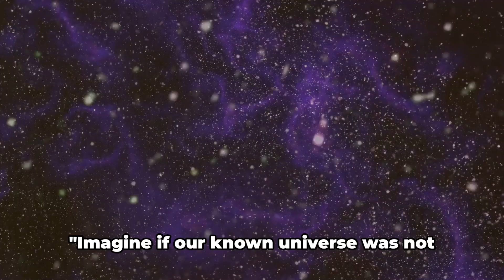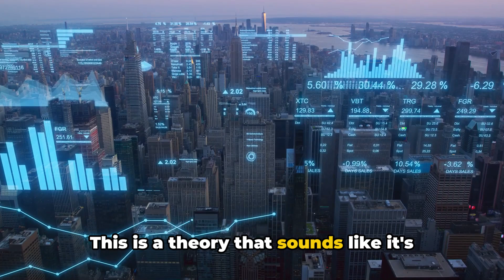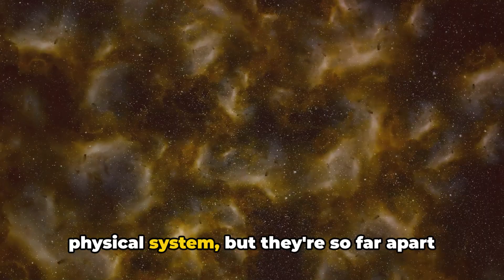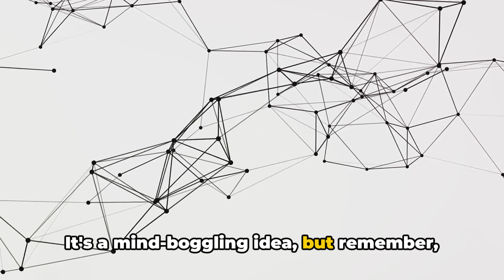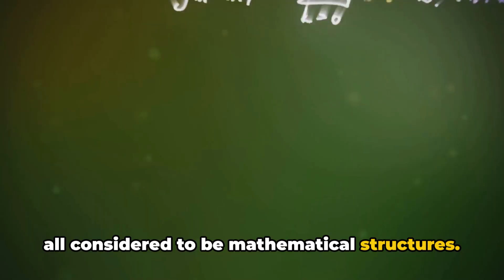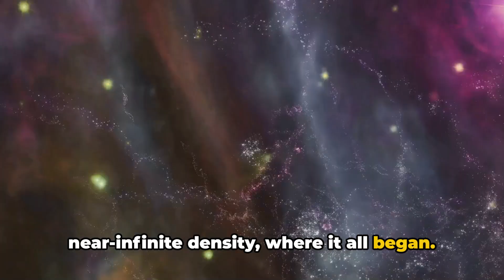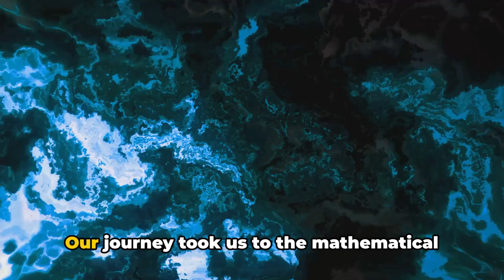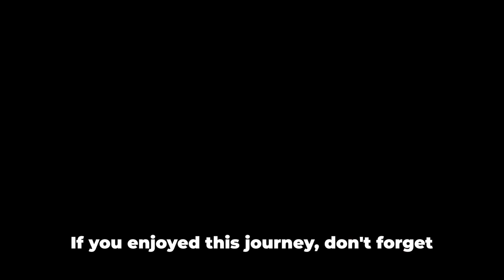Multiverse Uncovered: Top 10 Theories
Ever wondered about the mysteries of the multiverse? 🌌 Join us as we explore the top 10 theories about parallel universes! From the enigmatic realms of quantum mechanics to the expansive inflationary multiverse and the fascinating proposals of string theory, this video delves deep into the most compelling hypotheses that suggest our universe might just be one of many. Discover the science and speculation behind these mind-bending concepts!

OUTLINE:

00:00:00 The Intriguing Multiverse Possibility
00:02:06 Quantum Mechanics' Many-Worlds Interpretation
00:03:30 The Inflationary Multiverse
00:04:55 String Theory's Parallel Universes
00:06:30 The Bubble Universe Theory
00:07:27 The Mathematical Universe Hypothesis
00:08:34 The Holographic Multiverse
00:09:34 The Quantum Multiverse
00:10:33 The Cyclic Multiverse
00:11:34 The Black Hole Multiverse
00:12:59 The Multiverse Unveiled
00:14:58 Engage with the Multiverse

🌌 Welcome to our deep dive into the fascinating realm of the Multiverse! In this video, we uncover the Top 10 Theories that explore the possibility of multiple universes existing beyond our own. From quantum mechanics to cosmic inflation, these theories challenge our understanding of reality and open up new dimensions of thought. Join us on this mind-bending journey as we explore what lies beyond our universe! 🚀✨

🔍 What You'll Discover:

The Many-Worlds Interpretation: Explore the implications of quantum mechanics that suggest every possible outcome of a decision actually occurs in its own separate universe. What does this mean for our choices?
Cosmic Inflation Theory: Learn how rapid expansion after the Big Bang could lead to a multitude of bubble universes, each with its own laws of physics.
String Theory and Brane Worlds: Discover how string theory posits extra dimensions and the existence of parallel universes on higher-dimensional "branes."
Anthropic Principle: Delve into the idea that our universe's physical constants are perfectly tuned for life, which could be explained by a multiverse filled with varying conditions.
Quantum Foam: Investigate the concept that at the smallest scales of space-time, reality may be a frothy mix of multiple universes constantly forming and dissolving.
Mathematical Universes: Explore Max Tegmark's hypothesis that all mathematical structures exist as physical realities, suggesting an infinite variety of universes based on different mathematical equations.
Cyclic Universes: Uncover theories proposing that our universe undergoes endless cycles of expansion and contraction, leading to a series of universes that evolve over time.
Multiverse from Black Holes: Learn about theories suggesting that each black hole could be a gateway to a new universe, forming a vast multiverse structure.
Simulated Universes: Dive into the intriguing notion that we might live in a simulated reality, with other universes existing parallel to ours within a larger simulation framework.
Diverse Physical Laws: Consider theories that propose the existence of universes governed by entirely different laws of physics, leading to unimaginable forms of matter and energy.
✨ Why This Matters: Understanding the multiverse theories can reshape our perspective on existence, reality, and the fundamental nature of the cosmos. These ideas not only challenge scientific boundaries but also inspire philosophical debates about our place in the universe.

Thank you for joining us on this cosmic adventure! Together, let’s unravel the mysteries of the multiverse and expand our understanding of reality! 🌠🔭